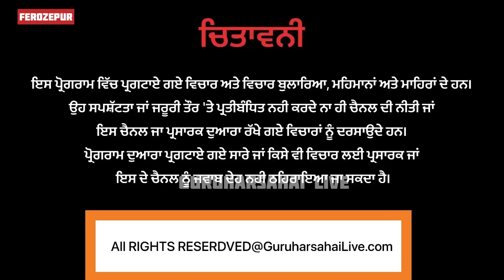ਫਿਰੋਜ਼ਪੁਰ ਵਾਲਿਆਂ ਨੂੰ ਮਿਲੀ PGI ਦੀ ਸੌਗਾਤ ਰਾਣਾ ਸੋਢੀ